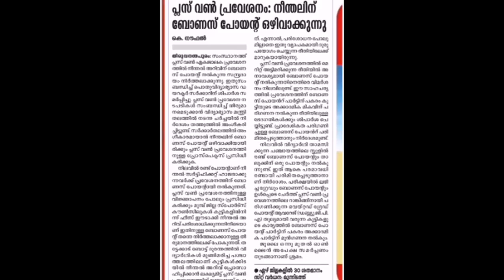Bonus point ഒഴിവാക്കി plusone allotment new updates |MS solutions